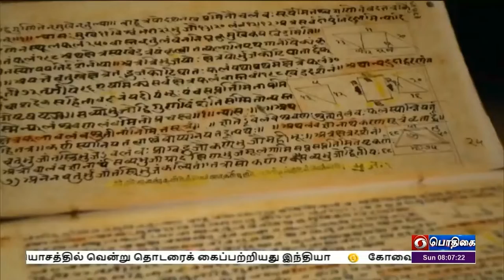ஸ்வராஜ் தொடர் ஒளிபரப்புPodhigaiTamilNews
சுதந்திரப் போராட்ட வீரர்களின் வரலாற்றை இளைஞர்கள் அறிந்து கொள்ளும் வகையில், "ஸ்வராஜ்" தொடர் தூர்தர்ஷனில்  ஒளிபரப்பாகிறது - மத்திய இணையமைச்சர் எல். முருகன் பேச்சு.